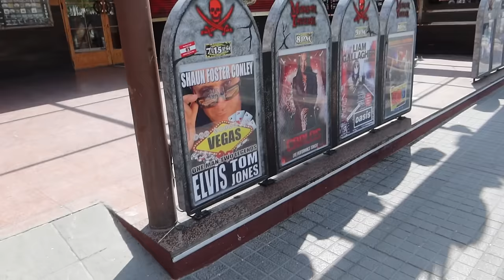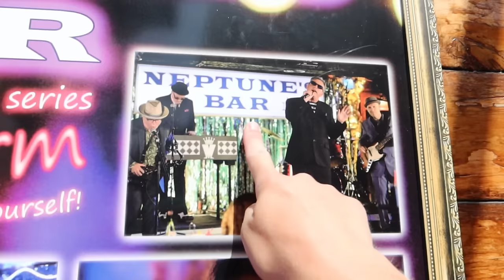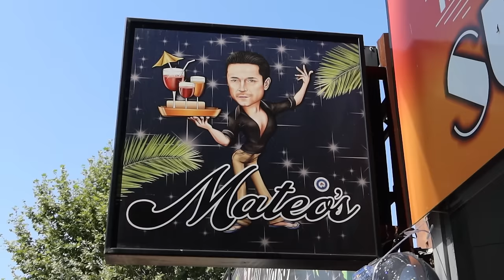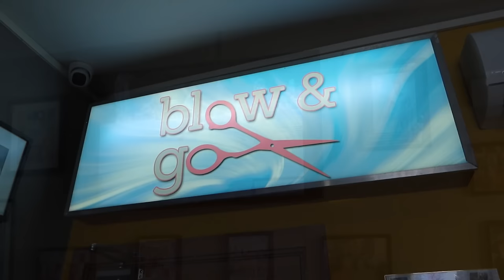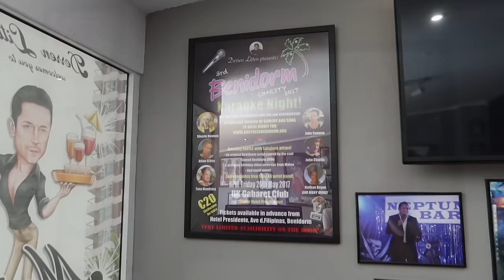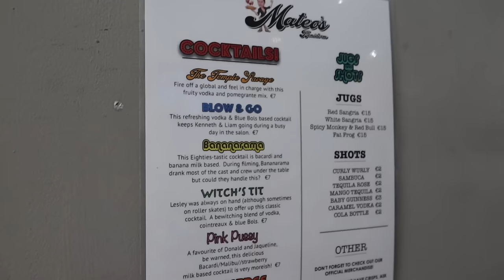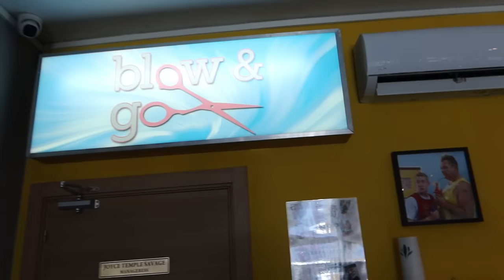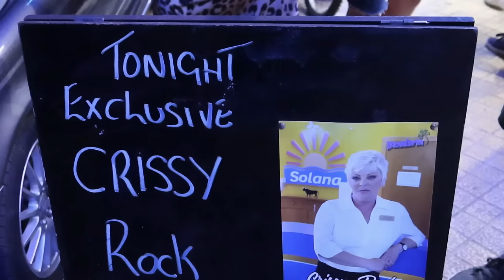Benidorm Summer 2023! Beautiful Beaches, TV Filming Locations & MORE!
Come & join spend a summer day with us in Benidorm, Spain! In this vlog we explore the beautiful beaches, take a stroll through the old town and check out everything that this popular holiday destination has to offer. We also head to some of the filming locations for ITV's Benidorm TV series. This includes Neptune's Bar, The Solana Hotel and Mateo's Bar!